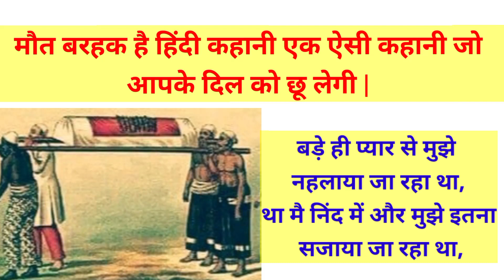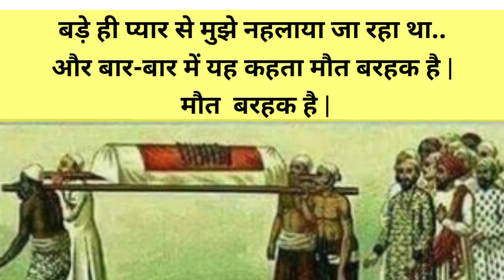मौत बरहक है कहानी | मौत का वक़्त मुक़रार है | Hindi Kahani